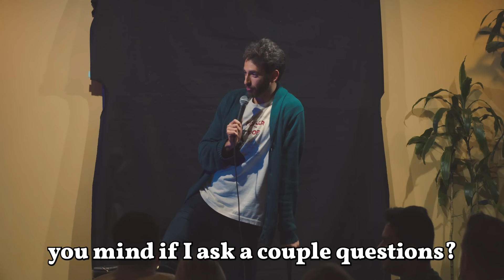Bachelor Party Convinces Me To Never Do Crowd Work Again | Gianmarco Soresi | Stand Up Comedy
Not the kind of wild bachelor party stories I was expecting 😳